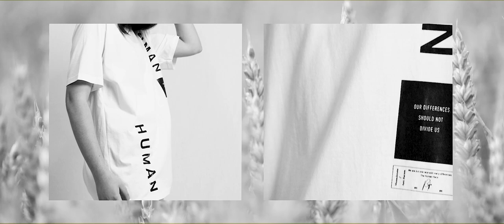BYFA: Monochrome Bliss FASHION FILM by Arfi Ranisha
Byfa Clothing fashion film depicts the civil rights activism surrounding, equality as the thematic intention and a monochrome aesthetic whilst, showcasing their first collection of graphic t-shirts.

Director: Arfi Ranisha
Cinematographer: Muhajir Anuar
Camera Assistant: Ishan Potnis
Editor: Arfi Ranisha
Models: Aleisha Vidya, Augustin Kadende & Tai Nguyen